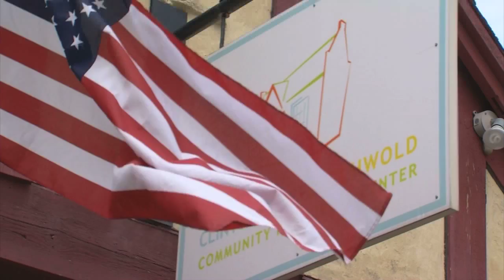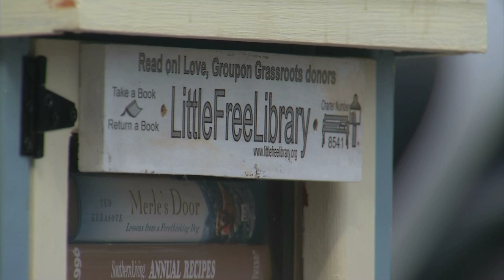It's All About Community